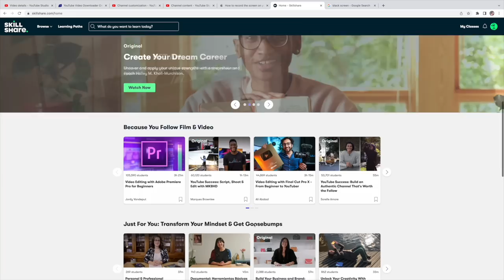COOKING VLOG| DINNER WITH KEN (CHICKEN+ CORN+ SPAGHETTI)